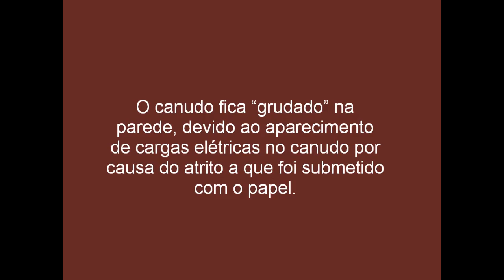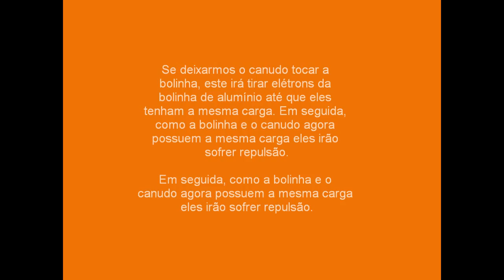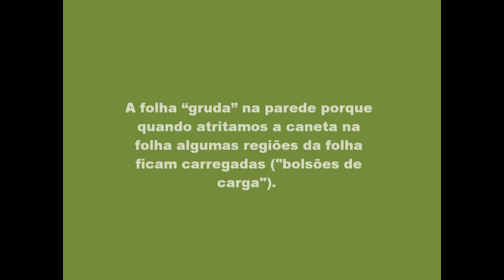ELETROSTÁTICA - EXPERIÊNCIAS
QI - QUESTÃO DE INTELIGÊNCIA
PROFESSOR : JOÃO LUIS
3º ano I - Ensino Médio
Alunos : José Igor Melo,Rayanne Azevêdo,Flávia Monteiro,Rayana Vergara,Rafaela Resende,Rebeca Barros.